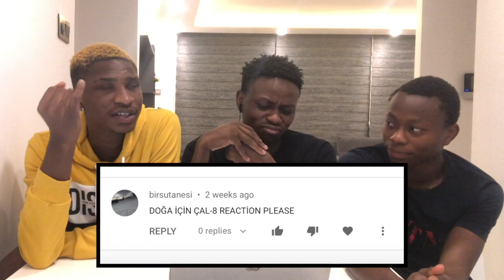NIGERIANS REACTING TO DOĞA İÇİN ÇAL 8 "HAYDE" | reaksiyon |(Türkçe altyazı)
We decided to react to DOĞA İÇİN ÇAL 8 "HAYDE" and I hope you liked it, if you liked it please drop a like and comment on what you think about the song. Youtube premium